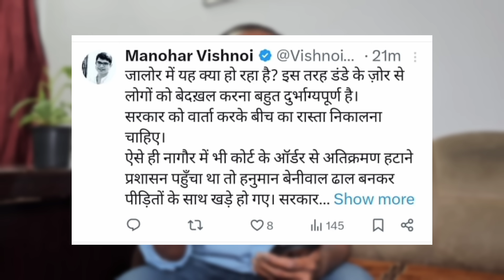दो भाइयों के जमीनी विवाद में सैकड़ों घर दांव पर, कई घरों पर चला बुलडोजर...!!!